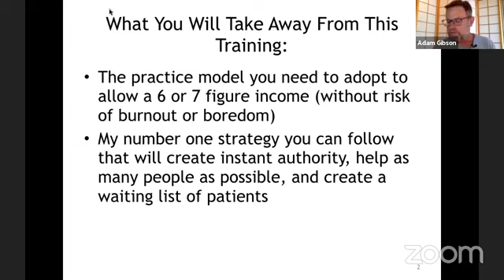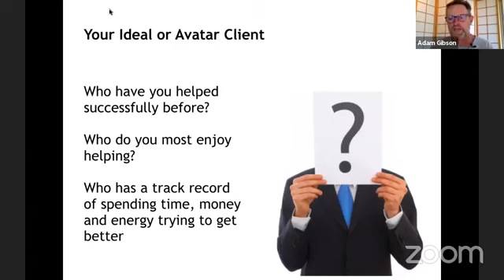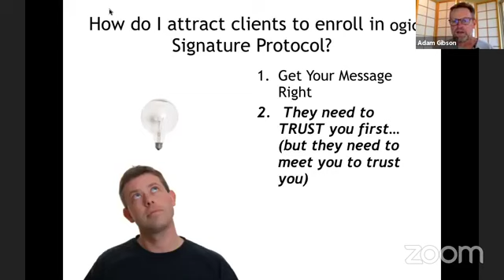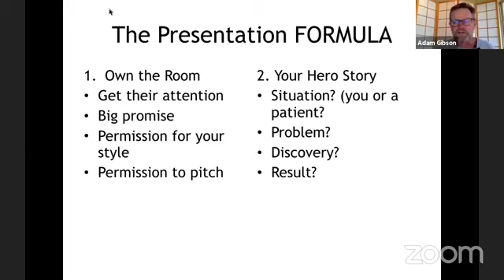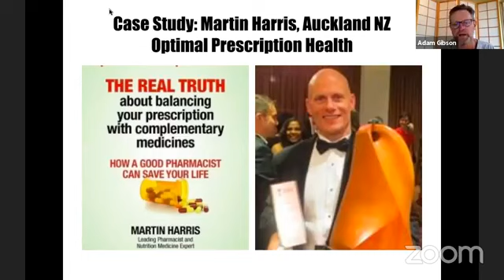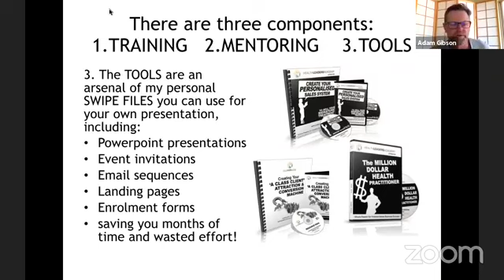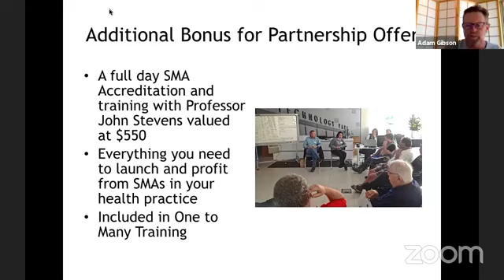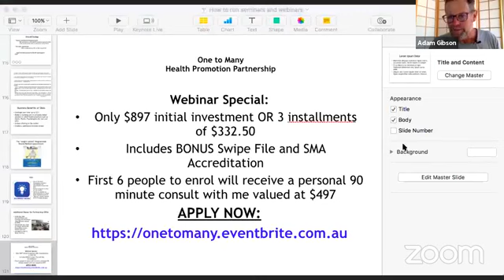How to Run Seminars and Webinars for Health Promotion PLUS How to Deliver Group Consults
Are You A Health Practitioner Who Would Like To:

- See more patients?
- Help more people?
- Make more money?
- Get better patient outcomes than ever?

...AND do it without working harder than you already are?

Hi, I'm Adam Gibson, and for the last eleven years with Health Leaders Academy I have been helping hundreds of doctors, physios, chiros, naturopaths, acupuncturists, exercise physiologists and many more to create waiting lists of patients, leverage their income, and escape the "time for money" trap that most practitioners are stuck in.

Of all the multitude of strategies I have tried with these clients over the years, it turns out there is one simple, yet incredibly effective strategy that has worked better than anything to achieve exponential increases in income, impact and influence for the practitioner involved - hosting your own small community seminar or webinar.

As simple as this sounds, there is a formulaic method you need to follow to optimise your results and make sure that you turn attendees into new patients for your practice, and you will be learning this in this webinar.

A secondary benefit of presenting to groups (but ultimately more important longer term) is the notion of being recognised by the public as an authority or expert in your chosen field, and the patient compliance that tends to follow this.

If you would like to learn how to implement this in your practice and save yourself literally years of wasted effort and hard work, then join me for this free one hour online training.

As a bonus, you will also learn about a formalised new methodology that allows you to consult with up to 12 patients at a time to achieve better health outcomes for each of them, whilst dramatically leveraging your time and energy.